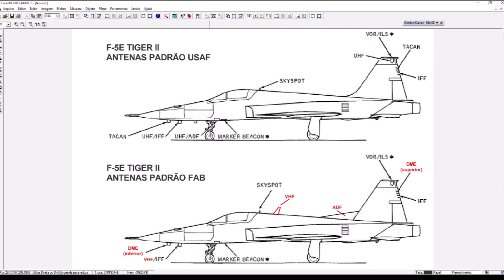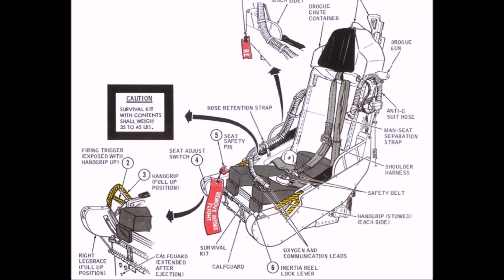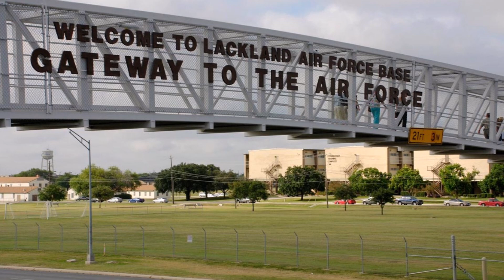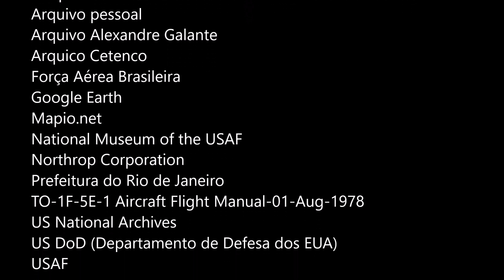A história do caça F-5 - parte 19 Os F-5 construídos para o Brasil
A HISTÓRIA DO CAÇA F-5 PARTE 19

CUSTOMIZAÇÃO

O F-5 solicitado pela FAB possuía diversos itens que não constavam no Tiger II padrão vendido pela Northrop e exportado pelo programa americano FMS, de vendas militares ao exterior. Em geral, eram itens associados a sistemas de navegação e comunicação.
No Brasil, a Aeronáutica empregava rádios VHF, VHF/ADF, ILS/VOR/DME e plataforma inercial para navegação. Assim, foi solicitado que esses equipamentos substituíssem os originais, que eram rádios UHF, UHF/ADF e TACAN.

A antena do ADF foi embutida num prolongamento da deriva. Já a antena superior do VHF originou uma barbata dorsal logo atrás do cockpit. Quanto à antena inferior do DME, ela foi posicionada onde se encontrava a antena do TACAN. Em função destas modificações estruturais a aeronave precisou ser certificada novamente pelo fabricante, o que implicou em custos adicionais.

Outra mudança, desta vez dentro da cabine, foi a troca do assento ejetável Northrop Improved pelo Martin Baker Mk.BRQ7A. O assento original obrigava o piloto a carregar seu próprio paraquedas. Já no modelo da Martin Baker o paraquedas era embutido no encosto do assento.

A instalação das sondas de reabastecimento foi feita num contrato posterior, realizado diretamente com a Northrop. O equipamento foi instalado entre os anos de 1976 e 1980, quando as aeronaves já estavam no Brasil.

INFRAESTRUTURA

Assim como ocorreu com o Mirage III, a aquisição do F-5 tirou a aviação de caça da FAB da década de cinquenta e levou-a diretamente para a década de setenta. A gigantesca transformação ocorreu num período muito curto e afetou diversas áreas da Aeronáutica, como infraestrutura aeroportuária, logística, manutenção e operação.

As bases aéreas brasileiras, por exemplo, não eram adequadas à operação segura de jatos de alto desempenho. As pistas não possuíam comprimento adequado nem pavimento reforçado. As oficinas não estavam equipadas para dar manutenção aos novos aviônicos e os paióis da FAB nunca tinham recebido mísseis ar-ar.

No caso específico dos jatos F-5, eles seriam operados tanto pelos dois esquadrões do 1º Grupo de Aviação de Caça, baseado em Santa Cruz, como pelo Primeiro do Décimo Quarto Grupo de Aviação, em Canoas. A duas bases suspenderam suas operações temporariamente para que as reformas fossem feitas.

WILLIE BOYS

Paralelamente à adequação da infraestrutura, os caças eram construídos nos Estados Unidos. Para supervisionar a construção, o Ministério da Aeronáutica criou, em 1974, a Comissão de Fiscalização e Recebimento de Material (COMFIREM), em território americano. Esta organização foi estabelecida em Los Angeles, Califórnia, próximo ao escritório central da Northrop em Hawthorne.

Para facilitar o acompanhamento dos voos de aceitação e o recebimento das aeronaves, a COMFIREM também montou, em 1975, um escritório junto à planta na Northrop em Palmdale, também na Califórnia, onde as aeronaves foram fabricadas.

Além dos militares alocados temporariamente na Califórnia, um grupo de oficiais e graduados seguiu para os Estados Unidos para fazer o curso do F-5. Na verdade, eram dois cursos: um completo, de dez meses, onde se aprendia todas as missões de emprego operacional da aeronave. O outro curso tinha apenas dezesseis semanas, e fornecia apenas os conhecimentos básicos para o translado dos caças.

Um grupo de seis oficiais aviadores foi selecionado para o curso completo, sendo que cinco deles formaram a primeira turma. Este grupo ficou conhecido como “Willie boys”, pois a conversão operacional ocorreria na Base Aérea de Williams. Outros 18 graduados também seguiram para os Estados Unidos para fazer os diversos cursos de manutenção.

No mês de junho de 1974 o primeiro grupo de oficiais aviadores partiu para a Base Aérea de Lackland em San Antonio, Texas. Lá eles permaneceram por dois meses frequentando um curso do idioma inglês para estrangeiros.

No início de agosto o grupo seguiu para Phoenix, Arizona, onde ficava a Base Aérea de Williams. Começava assim a tão aguardada fase operacional do curso.

Cada piloto da FAB voou aproximadamente 80 horas no F-5. Além da conversão operacional, eles também tiveram contato com um novo pacote de missões de combate. Isso mudou os conceitos táticos até então empregados pela FAB.

Trilha sonora:
Just Believe  by Rafael Krux